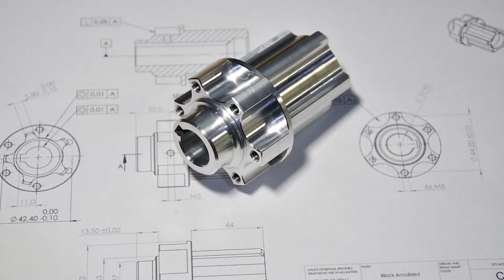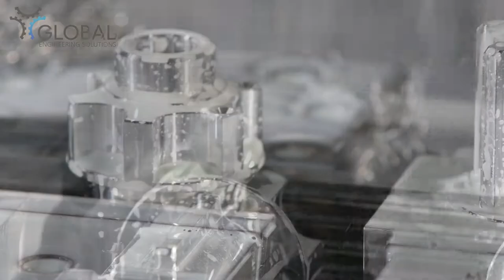Milling on CNC Haas VF-2SS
We do not wait until the world around us changes for the better!
We change ourselves and change it by providing quality CNC machining of metals and plastics!